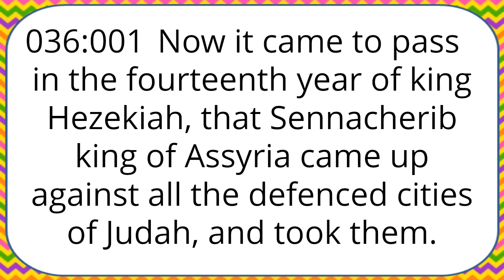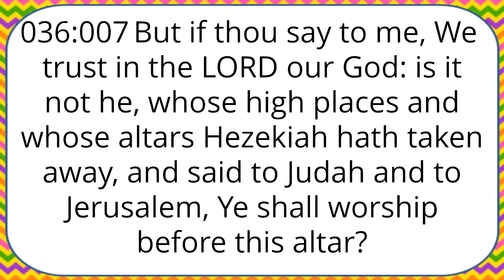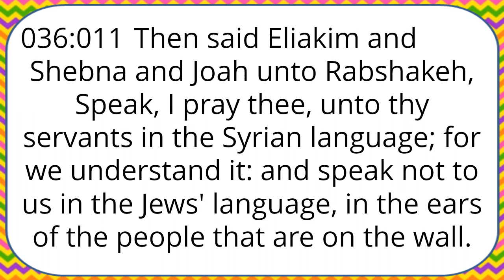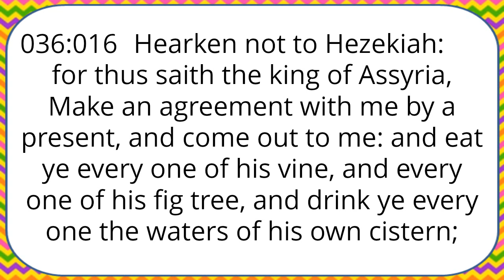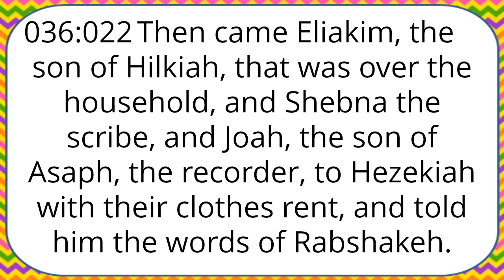Isaiah 36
Book of Isaiah Chapter 36